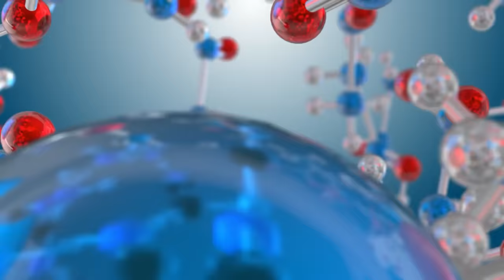Jennifer Lopez (54) Estoy Mejor Que En Mis 25 🔥 EVITO 2 ALIMENTOS y No Envejezco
Jennifer Lopez (54) todavía se ve 25 🔥 EVITO 2 ALIMENTOS y no envejezco

¡Echemos un vistazo a la rutina de ejercicio de Jennifer López, así como a lo que ella come para el desayuno, el almuerzo, la cena y las meriendas! También exploraremos qué alimentos evita para mantenerse saludable. Y compartiremos los 3 suplementos en los que ella confía completamente. ¡Así que asegúrate de ver este video hasta el final para conocer todos los detalles!

01:09 🏋️ Rutina de ejercicio
03:11 🥗 Su plan alimenticio
05:39 🥦 Inclusión de vegetales verdes
06:03 💧 Importancia de la hidratación
07:08 🚫 Alimentos que evita consumir
07:54 💊 Los 3 suplementos que utiliza